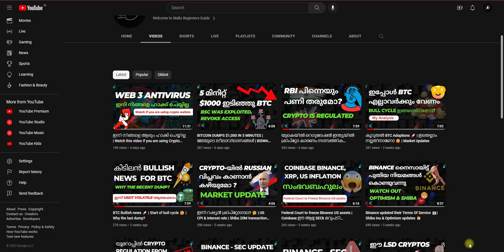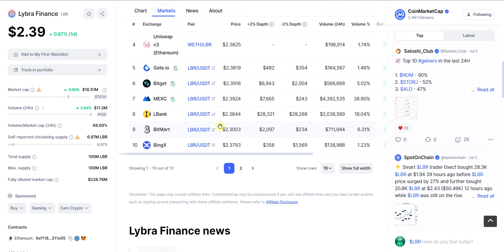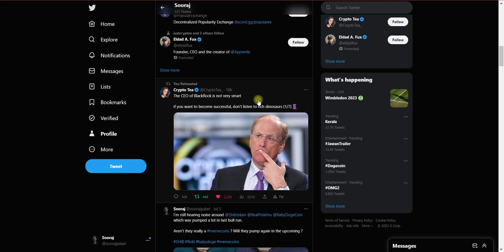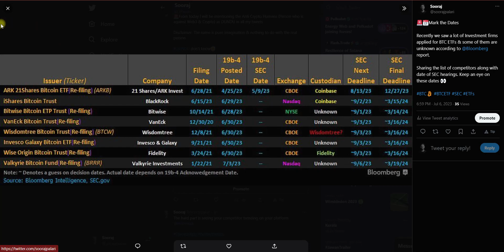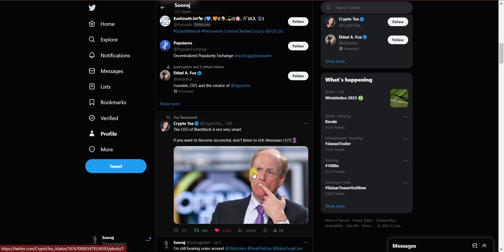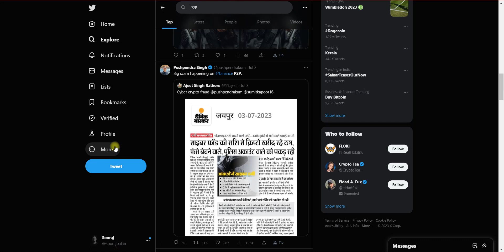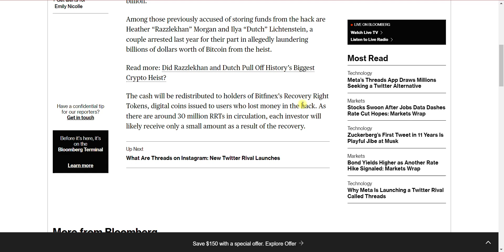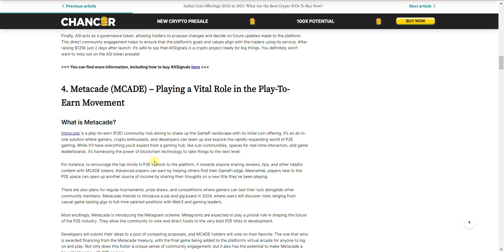ഈ ദിവസങ്ങളിൽ BTCക്കു എന്തുംസംഭവിക്കാം | $PENDLE മിസ് ആകിയവർ ഈ ടോക്കൻസ് മിസ് ആക്കല്ലേ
This video is about important market updates related to BTC & BTC ETFs. In this I will also share some good tokens for the short term & I believe this will perform like Pendle in LSD narratives.